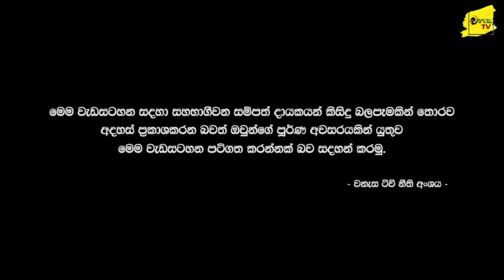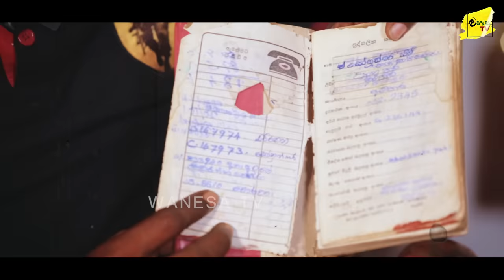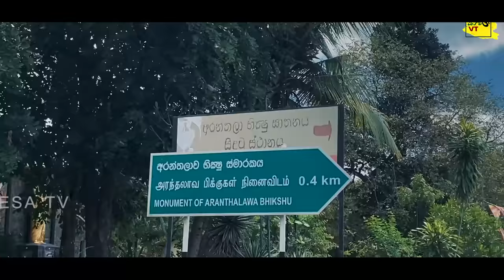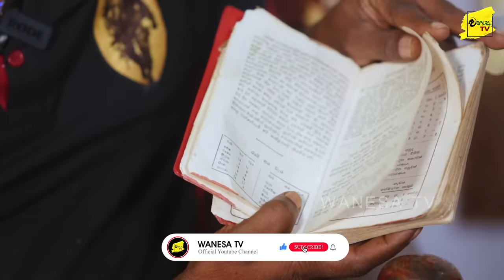පැවැදි බිමෙන් යුධ බිමට ගොස් කොටි 36 ක් කම්මුතු කොට පළිගත් සෝනුත්තර පොඩි හාමුදුරුවෝ | WANESA TV